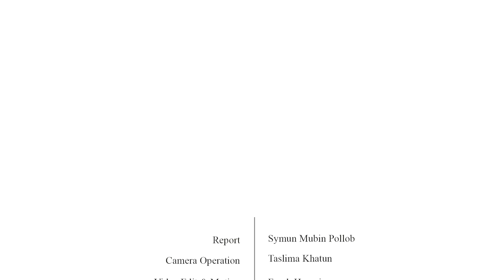বইমেলা ২০২৩: নিজে চোখে দেখেন না, তবু হুইলচেয়ারে ছুটে আসেন প্রাণের মেলায়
চলছে বাঙালি সাহিত্যপ্রেমীদের সবচেয়ে বড় উৎসব অমর একুশে বইমেলা। মেলায় সবাই আসছেন, ঘুরছেন, দেখছেন, কিনছেন পছন্দের বিষয় ও লেখকের বই। কিন্তু বিপত্তি রয়েছে বিশেষ চাহিদা সম্পন্ন মানুষগুলোর। তারা অন্যদের মতো নিজের মতো করে মেলায় ঘুরতে পারেন না। প্রয়োজন হয় কারও সহযোগিতার। তাদের এই বিশেষ চাহিদার কথা চিন্তা করে গত ৯ বছর ধরে বিনামূল্যে হুইলচেয়ার সেবা দিয়ে আসছে স্বেচ্ছাসেবক সংগঠন ‘সুইস বাংলাদেশ ফাউন্ডেশন’।

এতে করে অন্ধ মানুষজন তাদের এই প্রানের মেলায় আসতে পারছেন স্বাচ্ছন্দ্যেই ।